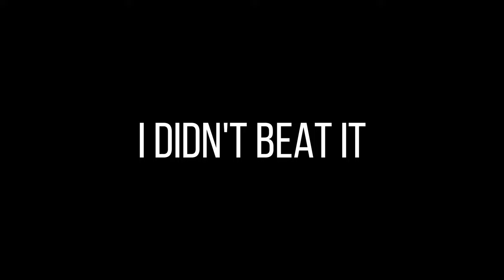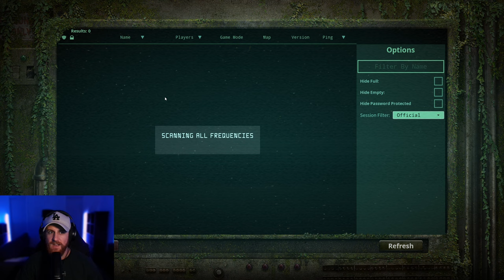Surviving as a Stegosaurus on the Official Servers | The Isle: Evrima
Trying to survive as a Stegosaurus on The Isle: Evrima Official Servers

The Isle is an open-world survival horror game in which players choose from various different creatures, all with the same goal in mind, to Survive.

Early Access, Action game, Massively Multiplayer, Adventure, Simulation, Dinosaur game, The Isle, Evrima, Gateway update